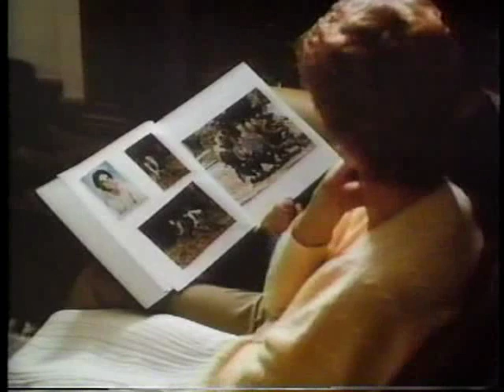My Two Loves (Part 1)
Mariette Hartley and Lynn Redgrave star in a widow's journey of self-discovery with another woman.   Made for TV gem.